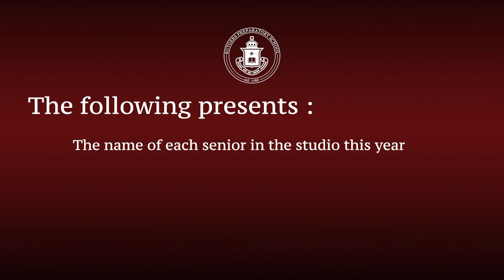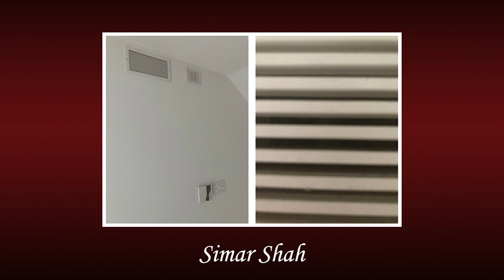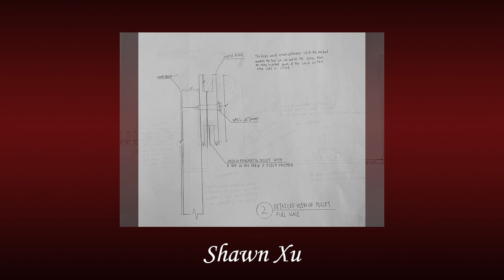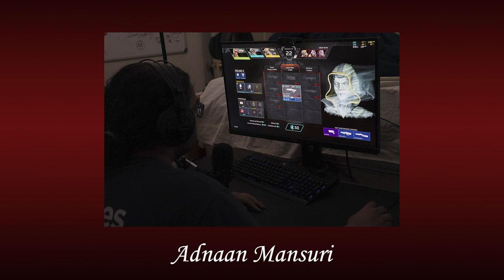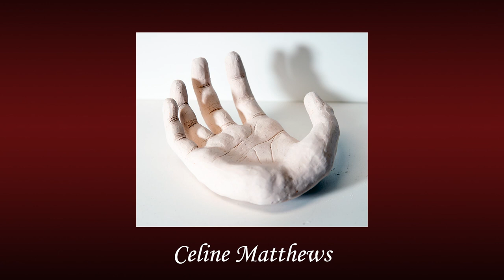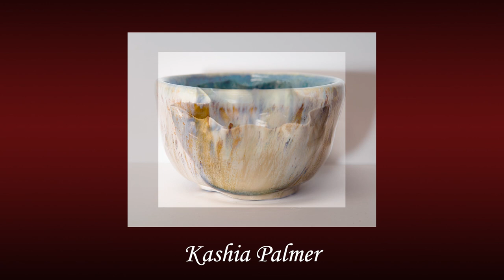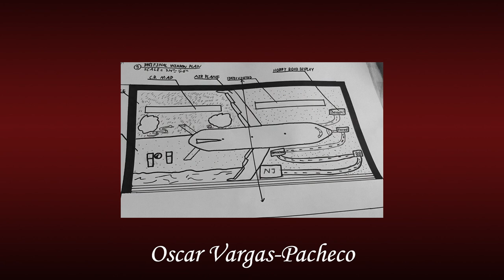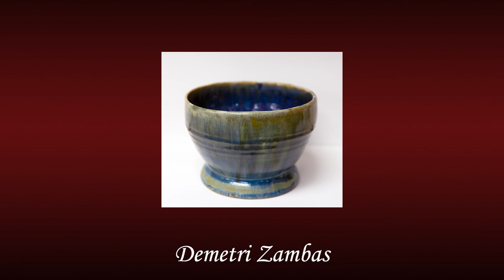2021 Celebration of RPS Seniors in Visual Art